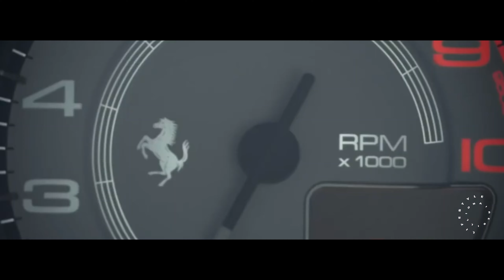Billionaire Luxury Lifestyle 💸 [2023 BILLIONAIRE MOTIVATION] #3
Start the year 2023 with the maximum dose of motivation!
Enjoy the luxury supercars, yachts, mansions, women and more.